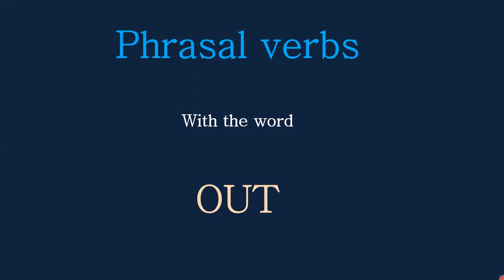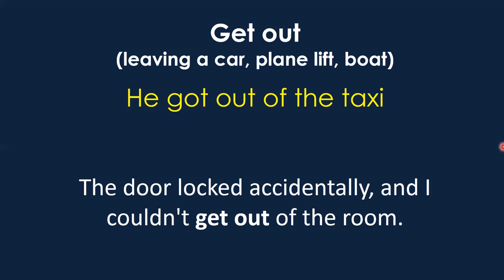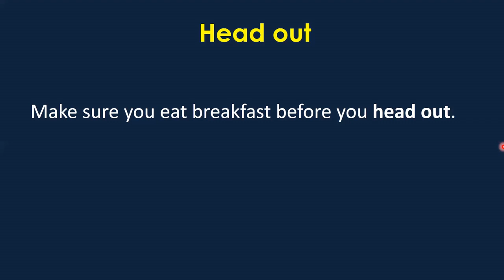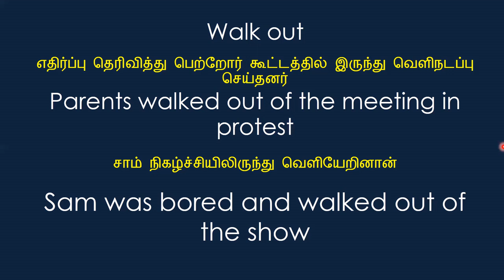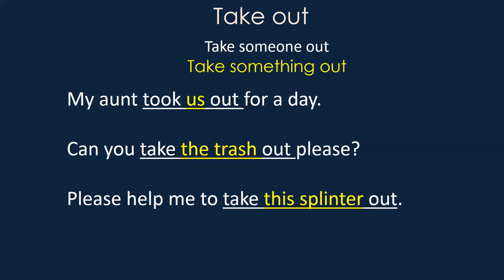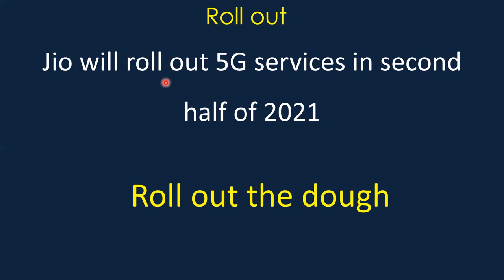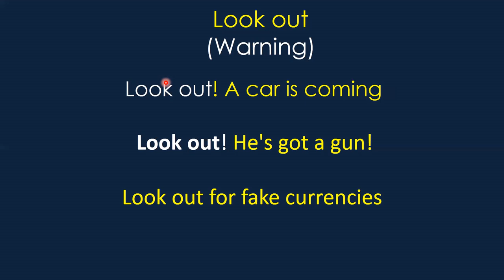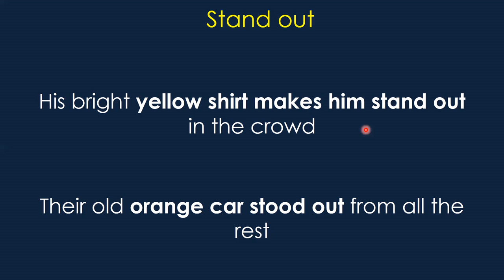Phrasal Verbs with 'OUT' - How to Learn Phrasal Verbs Easily - Learn English Through Tamil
In this video, you will learn how the particle 'OUT' can be used in phrasal verbs.  You will learn to use - go out, get out, Head out .Take out, Stand out   Rule out, Speak out , Fall out, Look out and  Roll out